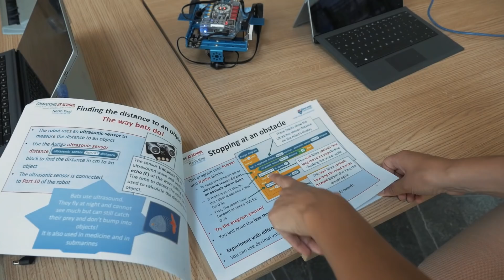Newcastle University Open Days